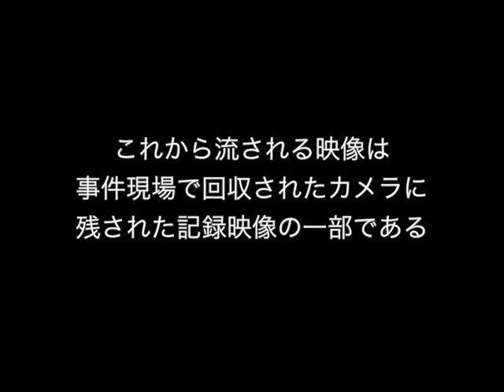【衝撃】迷い込んだ森で何者かに襲われる男達 コウイチTV 賞金10万円コンテストVANCHO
この動画はMEGWINさん主催のVANCHOの応募動画です。

賞金10万円以上ビデオチャンピオン参加者募集中

評価とSNSで拡散してくれたら嬉しいです。